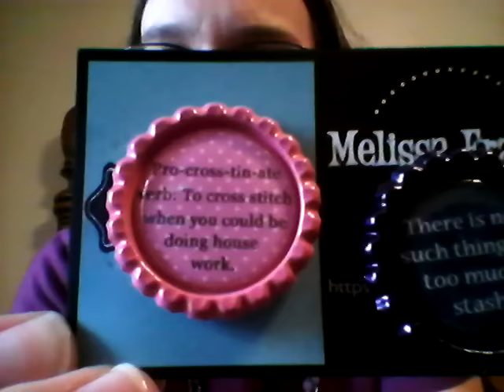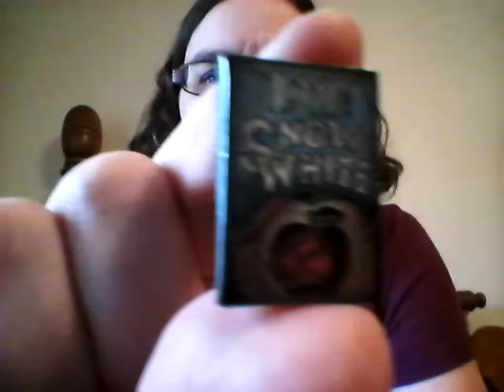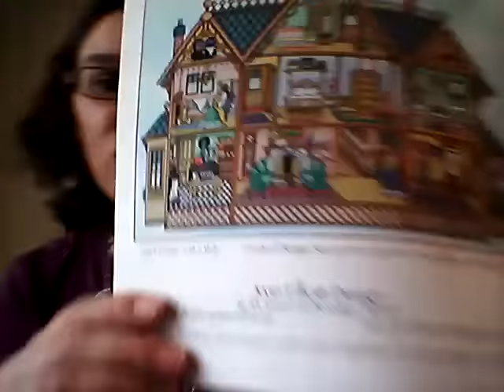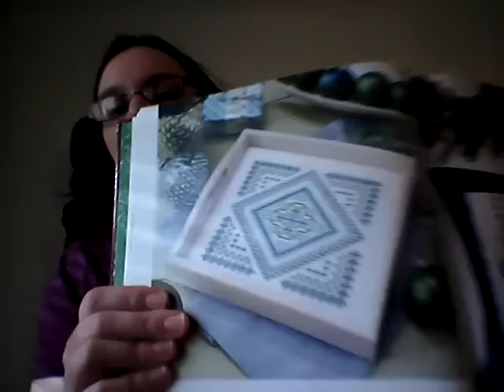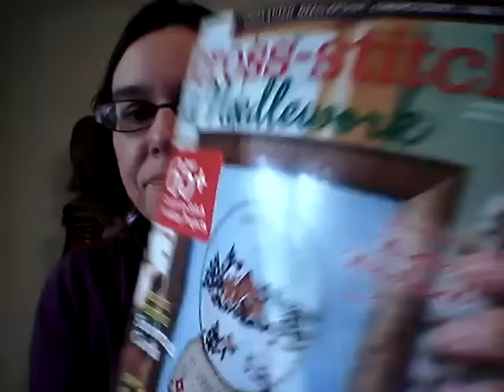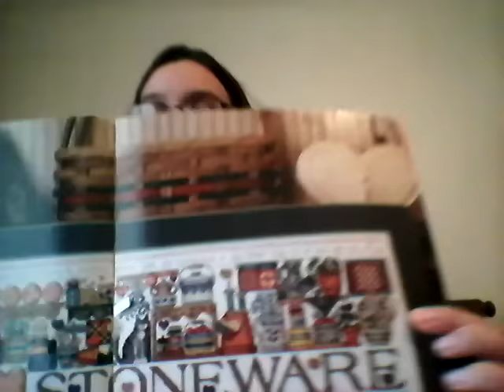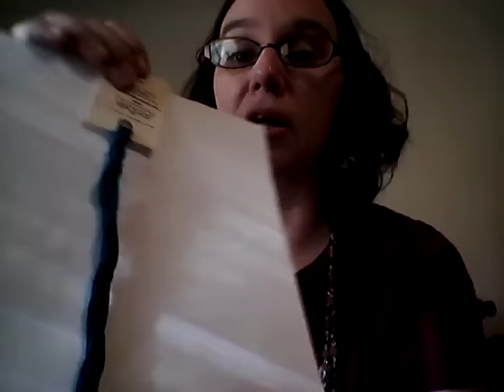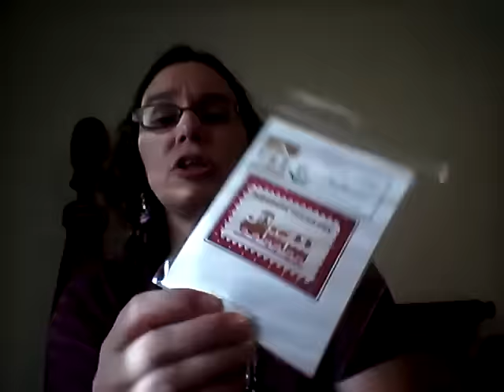Flosstube #9: Just Haul